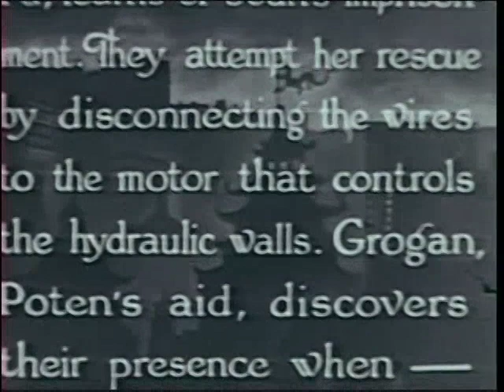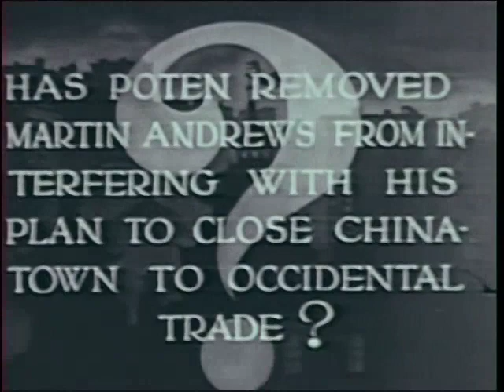Shadow 3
This channel offers the best and the worst of old movies of the past and is appreciated by Baby Boomers.